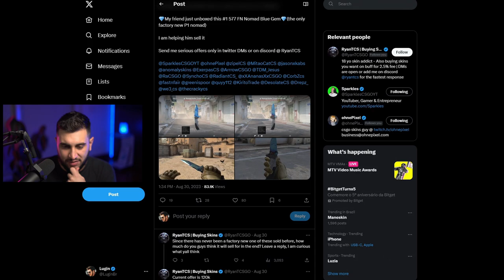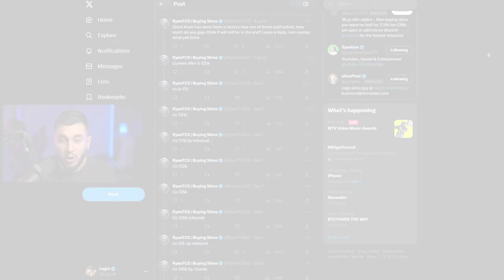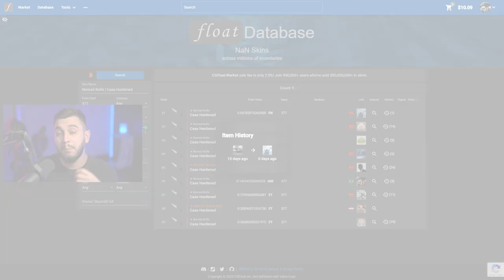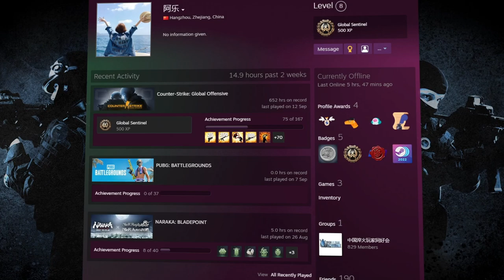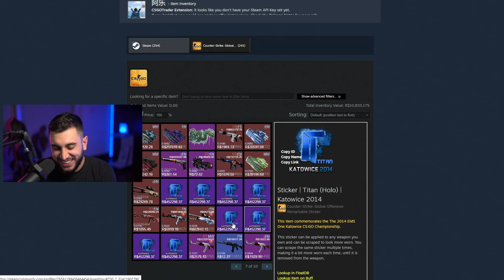Foi Vendida a Nova Blue Gem Top #1 do Mundo